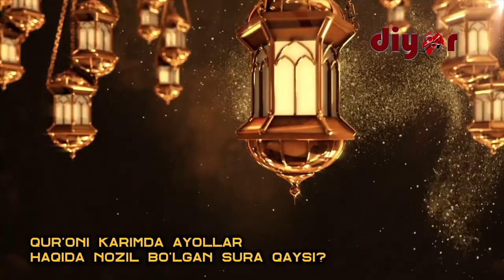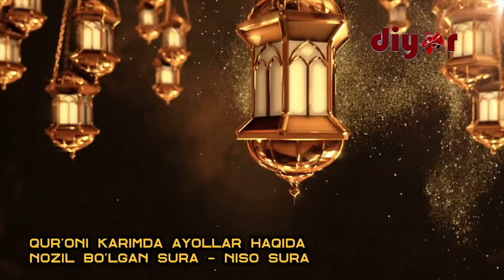Қуръони Каримда аёллар ҳақида нозил бўлган сура қайси? | Рамазон туҳфаси (9-сон)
Xayriya mablag'lari hisobiga Imonaning bosh miyasi operatsiya bo`ldi. Boshidagi suyuqlik chiqarib yuborildi. Ammo, hali ko`zlari ko`rmayapti. Toshkent shahrida davolanishni davom ettirishi uchun qizaloq sizning xayriyangizga muhtoj.

Choriyeva Dilbar
Ramazon oyida qo'limizdan kelganicha yordam qilaylik.